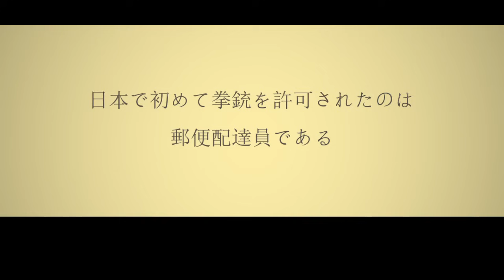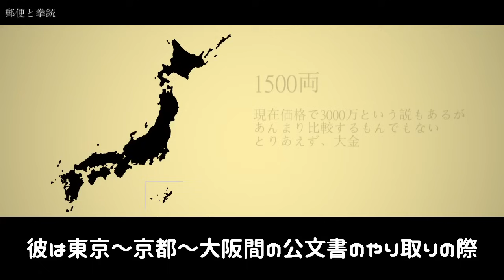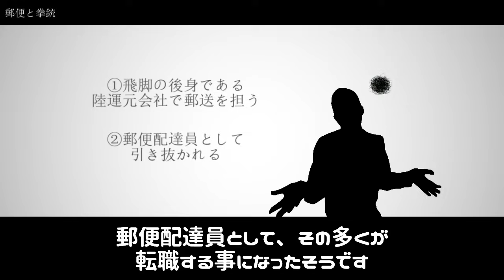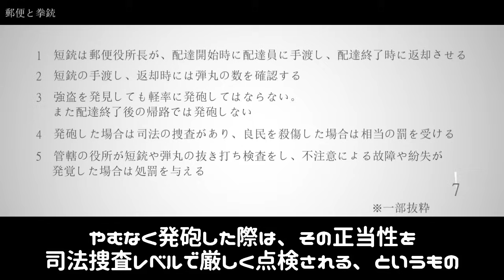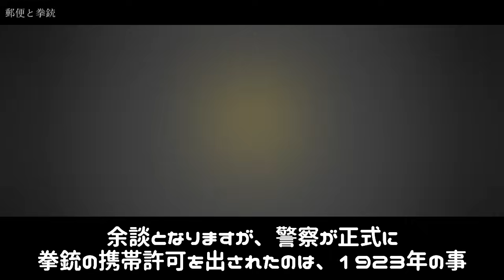【雑学】拳銃と郵便の関係性とは？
明治って、調べると面白い時代なんですね
昔から歴史に興味持てなくて、社会のお勉強ってのは
とても苦手分野でした。
丸暗記というのはどうにも…

そんな折、私がお子様の時代に、『佐賀のがばいばあちゃん』ってお話(ドラマ？)がちょっとはやりました
その登場人物であるばあちゃんのセリフが、私のお勉強嫌いを加速させたんです。
それは世のクソガキが、勉強を放棄する免罪符を獲得した瞬間でもありました。

ばあちゃんの孫が、歴史の問題がわからないと喚いた時のばあちゃんのセリフ。

『過去にはこだわりませんって書いとけ』

私はそれを聞いて、脳に強烈な電撃が走りました。
そうか、こだわらなければいいのか

私はその日から、事あるごとにばあちゃんのセリフを反芻し、
英語と社会と算数をこだわらなくなりました。
ついでに私の周囲も過去にはこだわらなくなり、
こだわらなくなった私たちは、まもなく想像通りのスコアをたたき出し、かあちゃんに白い目をされる事となりました。

ばあちゃんの罪は深い。

明日使えない無駄知識を、あなたに

圧縮雑学チャンネルです
このチャンネルでは、どうにも微妙な無駄知識を、
短時間で詰め込むという動画作成を目指しております。

作者の都合上、更新は不定期となります。
その分、フフッと笑えるような動画を作りますので、
よろしければ応援お願いします。

イギリスの郵便

世界で最初の切手を発行した、イギリスロイヤルメール
元々は王専用のサービスであり、1516年に開始された。
一般人も郵便配達を利用できるようになったのは1635年と、
100年以上もの時が経過した後であった。
しかし、費用はかなり高額だったため、富裕層しかまともに利用することはできなかった。

当時の配達員は、若い少年が担当することも珍しくなく
山道を何時間と馬で駆け、その道中で強盗に襲われるという事件も発生した。

大人の配達員には拳銃が支給され、重要な書簡を守るために発砲許可もされていた。
それほどに書簡内容の秘匿は重要であり、国際便の船が海賊に襲われた際は、手紙を海に沈めるという最終手段も共有されていた。

船と言えば、氷山に激突して沈没したタイタニック号は郵便船でもあり、ロイヤルメールと契約していた。
氷山に追突した際も、郵便保管スタッフは郵便物を上方デッキに移動させ、最後まで書簡を守り抜こうと戦った。

1700年後半には、郵便馬車のサービスが開始
より多くの郵便物を遠距離まで運べるようになり、産業革命が広がる一助となった。
しかし、それでも郵便サービスは未だ高価であった。

状況が変化したのは1840年
世界初の切手であるペニーブラックが発行され、従来の文字数や枚数で料金が加算、配達員が個々に料金を徴収するというシステムが変更され

重量によって金額が定額化され、更に切手を前払いで支払う事で配達員の負担も減少し、配送効率も向上。
一般市民でも安価で利用する事が可能となり、郵便は重要なコミュニケーション手段の一つとなった。

日本が国営の郵便制度を発足したのは1871年だったので
海外の成功例を吸収し、いいとこどりで
郵便事業を成功させることが出来たのだろう。

因みに、日本で最初の切手は『竜切手』と呼ばれ
原版は1シート40枚分を手作業で彫るという途方もない作業の後に
完成した。
一つ一つ細かく竜が彫刻された、職人の御業だったそうだ。

切手は文字数で種類分けされており、48文字、100文字、200文字、500文字の4種類が存在した。

動画内で使用している落書きを描いてくれている
『ちろ』さんの落書きが、狂気のLINEスタンプになりました。
よろしければ、下記URLからご覧ください

ちろさんのゲーム実況チャンネルはこちら

やる気のないSNS達

使用楽曲
線路花　roku